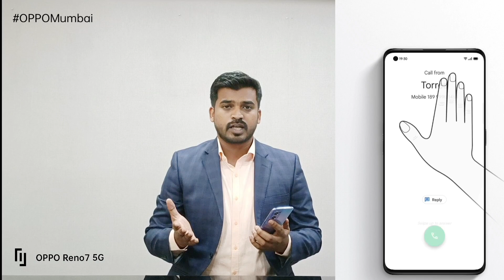Let's Explore OPPO Reno7 5G l OPPO Mumbai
Namaskaar Dosto🙏🏻

Jaisa humne waada kiya tha aaj phir hai hum aapke samne with TheMostAwaitedReno75G⚡️Today we are here to explore and bring before you 7 Things You Didn’t Know About OPPO Reno7 5G

Hum jaante hai ki aapko besabri se intezaar raha hai Reno75G ka. Ye phone aata hai convenient Air Gesture ke saath, want to know more? To is intezaar ko excitement me badalte huye let us experience this innovative smartphone together.

Kaisa laga aapko Reno7 5G ke amazing features hume comment box me zaroor bataye.